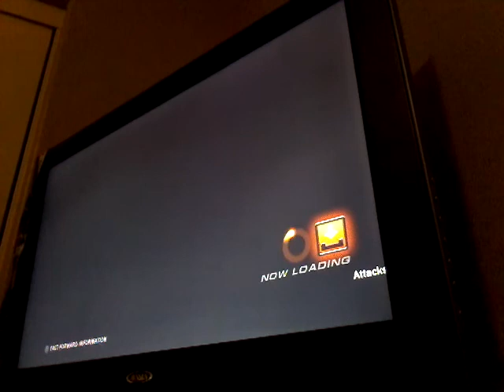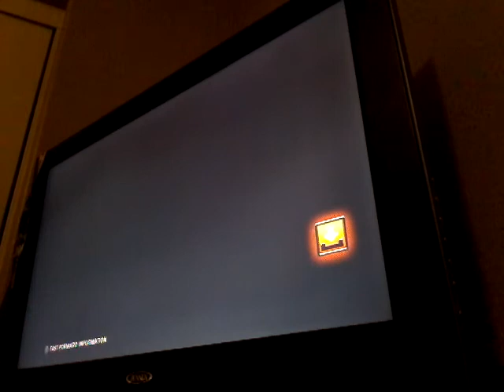TT2 LARS Custom gameplay